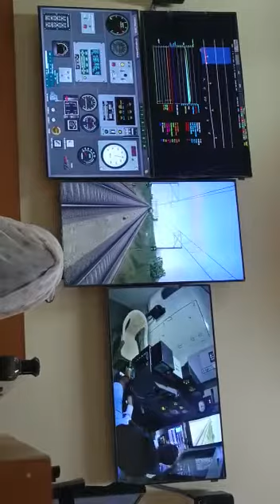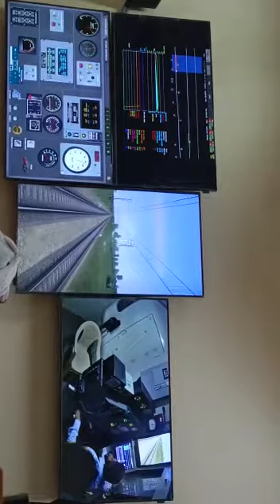Indian railway network 🚂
electric loco shed 🚂 मे एक साथ कितने लोको एक दिन में शेड्यूल वर्क में रहते हैं?🤔🤔 comment...
railway notification
railway working network
train engine workshop
railway job
railway exciting video
how to work a train
engine kaise kam karta hai
engine ki jankari
train Loko z
loco pilot working hour
Loko pilot exam income
railway group D
Prem ki ghati train ticket
railway TT job
I am a railway employee I try to show all working system in Indian railway logo said network working process how to engine work how can engine repair all video for education and knowledge purpose I try my best to you all working system in electric Loko shade in a video